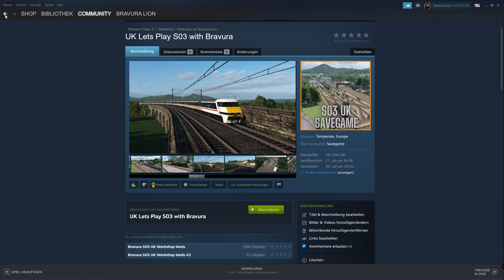Transport Fever 2 - Was bauen andere so? | 4K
In dieser Folge schauen wir uns mal an was andere eigentlich so bauen. Eventuell sind da gute Ideen dabei die ich bei meinen Strecken nutzen kann.